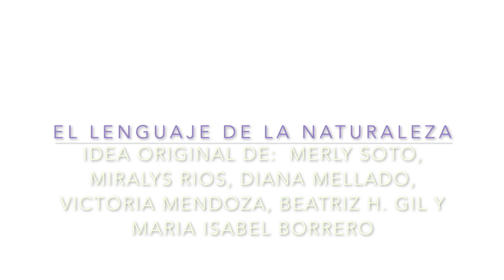Lenguaje de la Naturaleza, episodio 6